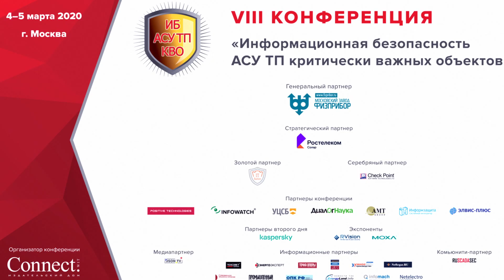ИБ АСУ ТП КВО 2020. Елена Торбенко. ФСТЭК России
Торбенко Елена Борисовна, Заместитель начальника Управления, ФСТЭК России

"Реализация законодательства в области обеспечения безопасности КИИ применительно к АСУ ТП КВО"

4–5 марта 2020 г. в Москве, в Конгресс-центре МТУСИ состоялась восьмая конференция «Информационная безопасность АСУ ТП критически важных объектов». Организатор конференции – Издательский дом «КОННЕКТ». Мероприятие традиционно проходит при участии ФСТЭК России, ФСБ России, отраслевых регуляторов, профильных органов власти ряда стран СНГ.

В центре внимания конференции – выполнение промышленностью требований № 187-ФЗ по защите КИИ и соответствующих подзаконных актов применительно к системам и средствам промышленной автоматизации и в первую очередь АСУ ТП.